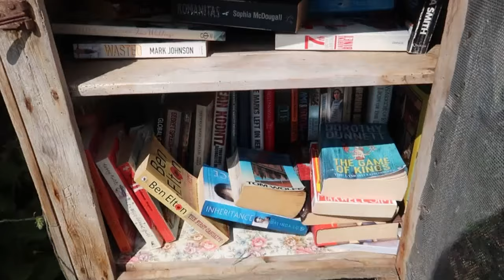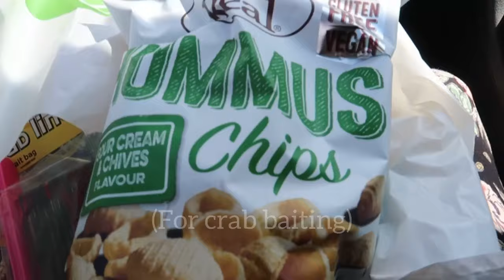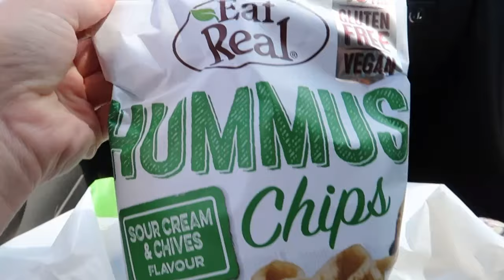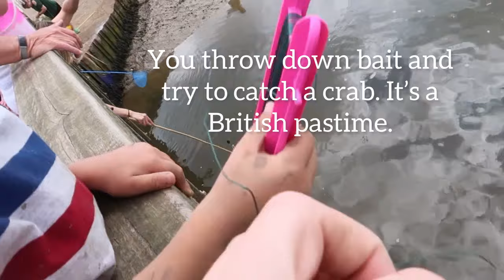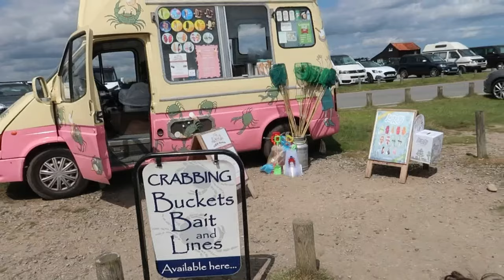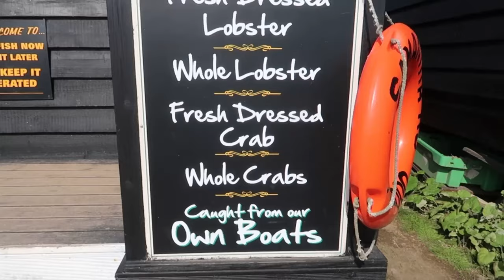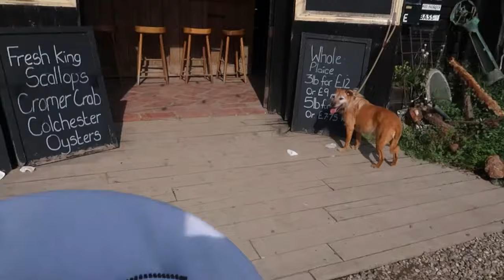UK Vlog 02: Seaside Day-trip / Southwold, Walberswick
This channel is about my daily adventures living in the Middle East and how I navigate motherhood outside of a comfort zone as MIA - Mummy in Amman 🙃

Waving, not drowning 😅🙋🏼‍♀️

Say hi if you’re in a similar boat!